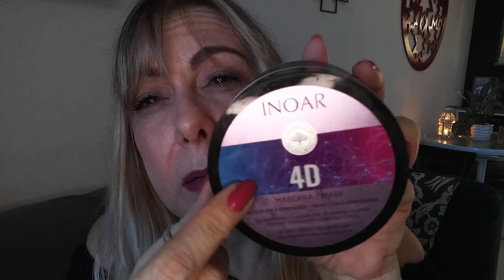💗MÁSCARA INOAR 4D - TRATAMENTO INTENSIVO - LIBERADA NOPOO/VEGANA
Resenha do lançamento da Inoar. Máscara 4D. Linha Vegana, liberada no poo. Ajuda no crescimento capilar, diminui volume, antifrizz e doa brilho. Será que cumpre tudo isso?

Uma hidro-reconstrução para cabelos que necessitem de reparação e hidratação intensa